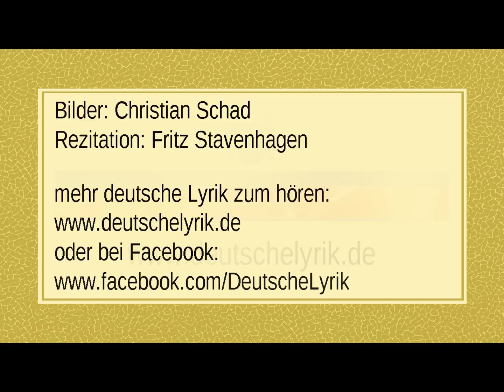Erich Kästner „Ballade vom Misstrauen"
Text:

Plötzlich fühlte er: „Ich muss hinüber.“
Und er fuhr fünf Stunden und stieg aus.
Daraufhin lief er durch viele Straßen.
Denn er hatte Furcht vor ihrem Haus.

Gegen Abend nahm er sich zusammen.
Doch in ihren Fenstern war kein Licht.
Wartend stand er auf der dunklen Straße.
Und der Mond versank im Landgericht.

Später hielt ein Taxi vor der Türe.
Und er dachte sich: „Das wird sie sein.“
Und sie war's! Mit irgend einem Manne
trat sie hastig in das Haus hinein.

Wieder stand er auf der leeren Straße.
Und die Zimmer oben wurden hell.
Schatten bogen sich auf den Gardinen.
Aus entfernten Gärten klang Gebell.

Während sich die Stunden überholten,
rauchte er und saß auf einer Bank.
Gegen Morgen fing es an zu regnen.
Trotzdem wurde ihm die Zeit nicht lang.

Als es tagte, zerrte er die Briefe,
die sie ihm geschrieben hatte, vor.
Und er las, wie innig sie ihn liebe ...
Und er nickte zu dem Haus empor.

Sechs Uhr früh trat der Herr Stellvertreter
aus der Tür und ging und pfiff ein Lied.
Und der Mann, der auf der Bank saß, dachte
tief beschämt: „Wenn man mich nur nicht sieht.“

Oben öffnete die Frau die Fenster,
trat auf den Balkon und gähnte sehr.
Da erhob er sich und ging zum Bahnhof.
Sie erschrak und starrte hinterher.

Bilder: Christian Schad ( *1894 - †1982 )